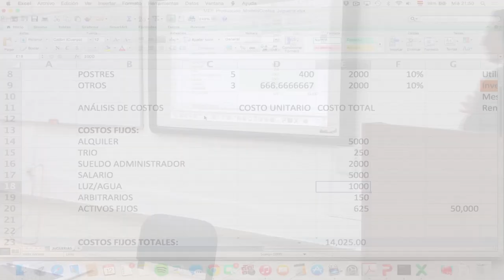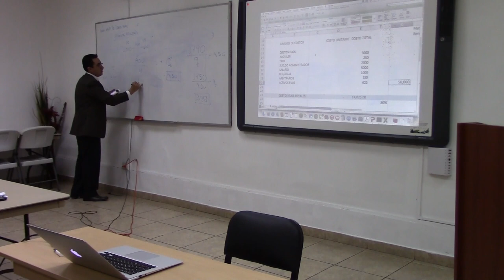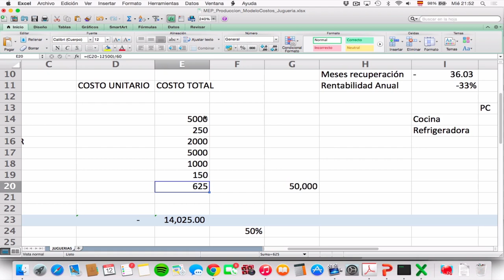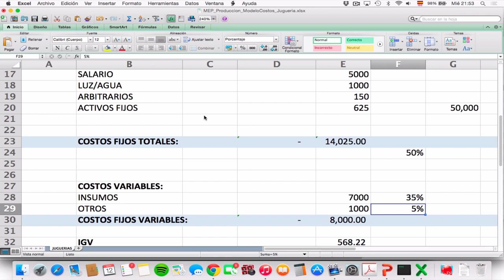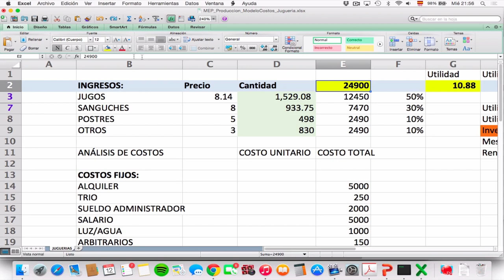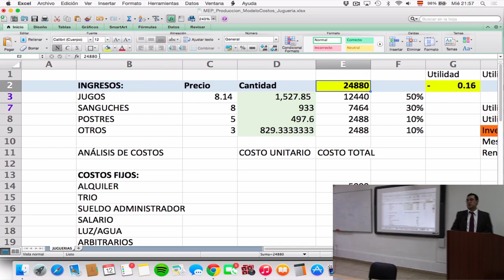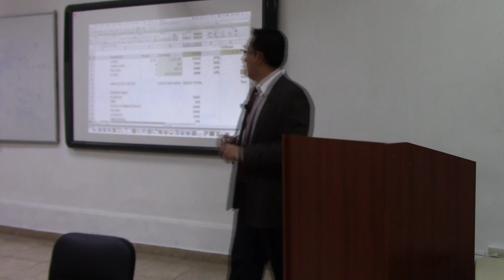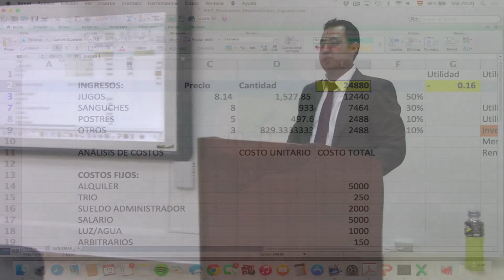MEP: Curso de Creación y Gestión - Costos - 7 de 7